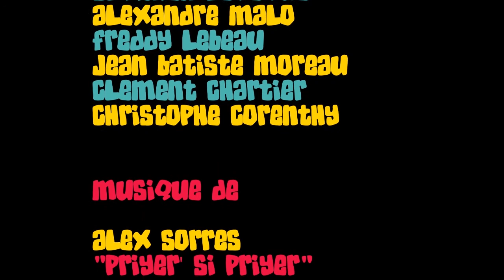Sakitrotte - Special Manu Chao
Micro-trottoir. Inside Sakifo, on vient vous voir et on veut votre avis!